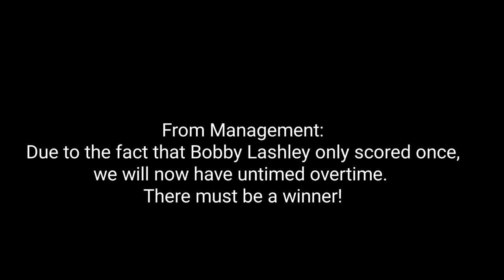WR3D 2K23 | Smackdown (3/4/22) | Kyle O'Reilly vs. Bobby Lashley